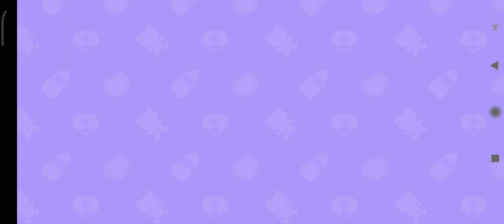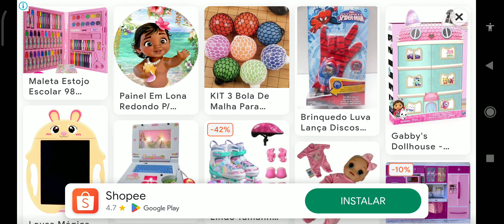cocobi baby Care games #56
cocobi baby Care New game, for Android and Ios cocobi baby games Channel Bianca Meg tv videos every day of games game plays new games in high here on the channel
cocobi baby Care
cocobi baby music games for fun cute fun babies